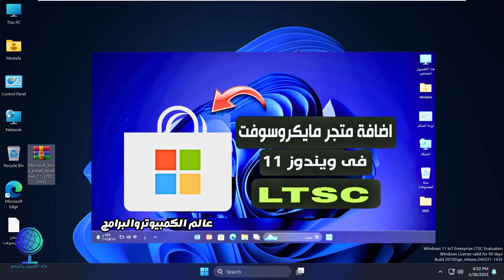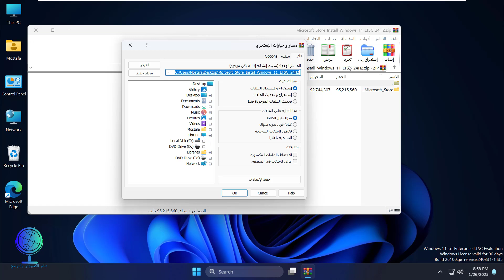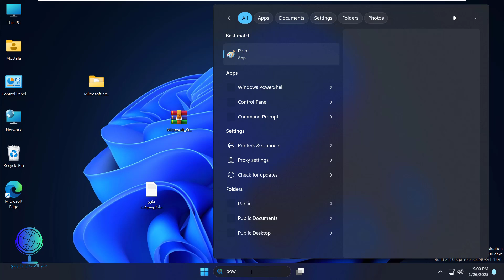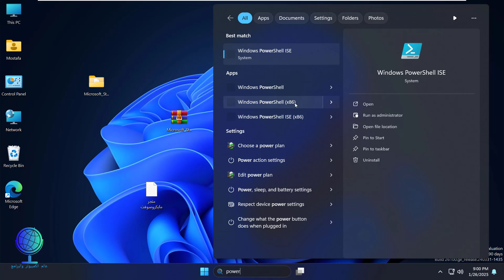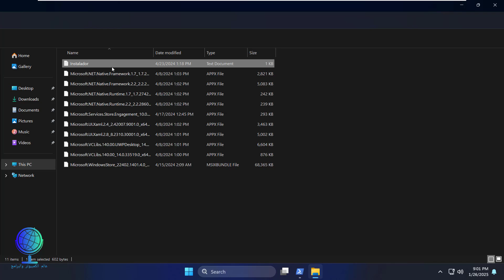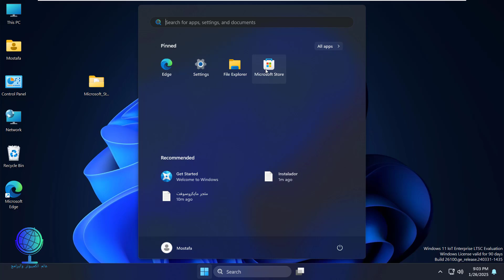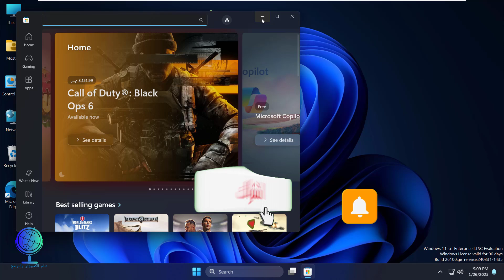اضافة متجر مايكروسوفت لويندوز 10 /11 ltsc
حل مشكلة عدم وجود متجر مايكروسوفت في ويندوز LTSC
كيفية تنزيل متجر Microsoft على ويندوز 10/11 LTSC
كيفية تفعيل متجر مايكروسوفت على النسخ المؤسسية
طريقة إضافة Microsoft Store لويندوز 10/11 LTSC
تحميل وتثبيت متجر مايكروسوفت على ويندوز 10 LTSC
إضافة متجر Microsoft في ويندوز 11 بدون برامج
طريقة تثبيت التطبيقات من متجر مايكروسوفت لويندوز LTSC
إصلاح مشاكل متجر مايكروسوفت لويندوز 10/11
إضافة متجر مايكروسوفت بسهولة على النسخة المؤسسية
الرابط